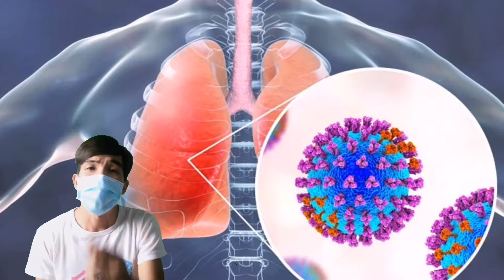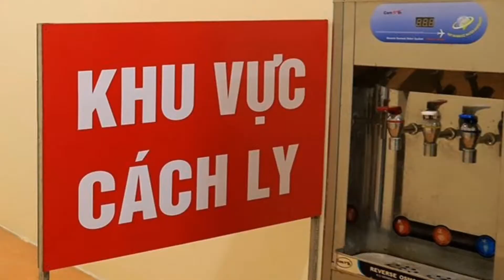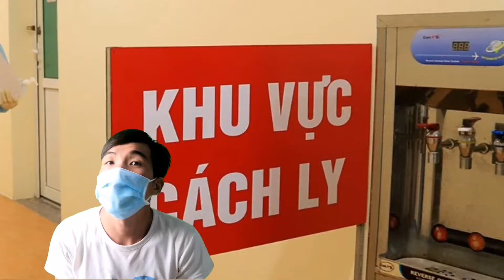Rap về Dịch corona | PLDB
đây là bài nhạc rap vui về corona nếu có gì sai xót xin bỏ qua.
mọi người hãy chung tay đẩy lùi dịch bệnh virus corona hay còn gọi là covid-19 Ncov.
rửa tay thường xuyên và luôn đeo khẩu trang trước khi ra đường và nên nhớ tránh xa những nơi đông người.
Mình không mất bệnh thế giới sẽ không mất bệnh đồng lòng đánh bại dịch bệnh CORONA (covid-19)
•Mong mọi người yêu quý nhấn vào ĐĂNG KÝ để ủng hộ mình.
•Phiêu Lưu Đất Bạc là kênh chuyên săn bắt,ẩm thực,du lịch.
•Chia sẽ đời sống người nông dân sớm nắng chiều mưa lao động vắt vả.
►Ủng Hộ Tôi Nhấn Vào Đăng Ký: Phiêu Lưu Đất Bạc
Chân thành cám ơn mọi đã xem video của tui. Nếu có gì sai sót hay góp ý mọi người hay bình luận bên dưới để tui biết và sữa sai.
Để tui hoàng thiện nhất cho mọi người xem.